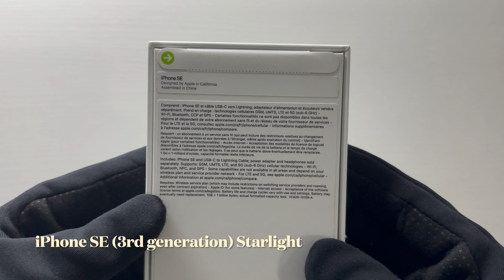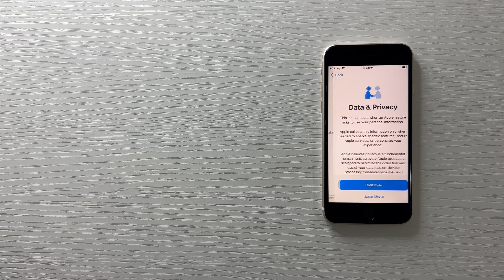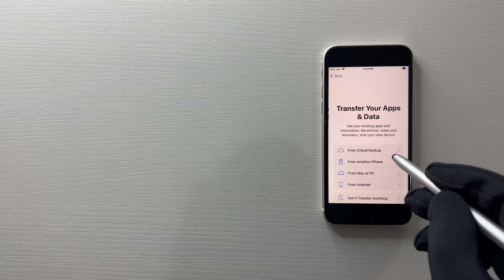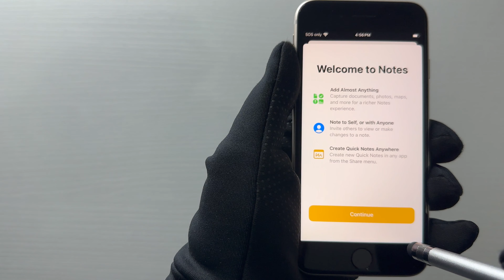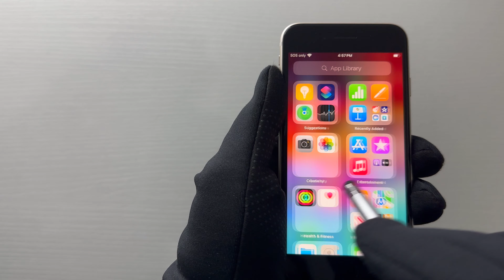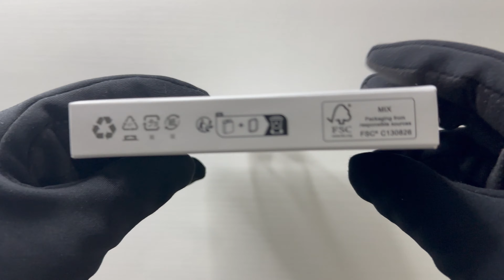Unboxing iPhone SE Starlight & Camera Test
Unboxing and hands on of iPhone SE 3rd Generation Starlight + Chalk Pink Silicone Case & Tech 21 Clear Case

I also showed side by side iPhone SE Midnight, product Red & Starlight

Other products I use:

3 in 1 MagSafe Wireless Charger
AMZ Can
AMZ USA

Stylus Pen
AMZ Can
AMZ USA

MagCable 60W USB C to USB C Cable
Save 10% by using the code "KOLYT10" at checkout

MagCable USB C to Lightning Cable

*Video Chapters*
0:00 Box hands on
0:12 Box all sides
0:25 Unboxing
0:32 USB C to Lightning cable
0:48  Manuals
0:58 iPhone hands on & View All Sides
1:31 iPhone Power on & set up
2:36 4K 60 Max Zoom
3:11 Apps opening & Using experience
4:25 Chalk Pink Silicone case Unboxing
5:12 Silicone case on iPhone
5:36 Tech21 Clear case Unboxing
6:17 Clear case on iPhone
6:43 iPhone SE Midnight, Product RED & Starlight Comparison
7:52 End

Midnight Drive